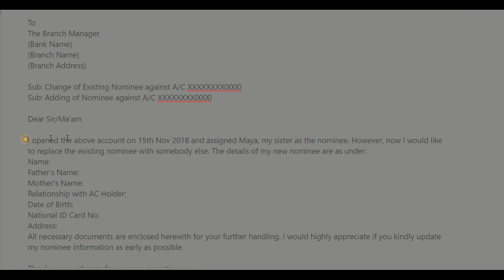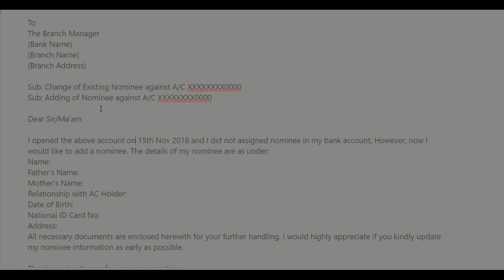How to Change/Add Nominee in Bandhan bank account online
3. Earn Money With Kwai App

4. Make Money With PayBox

5. Top 5 Earning App